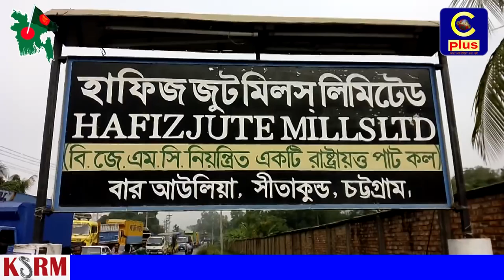সিতাকুন্ডে বকেয়া বেতন ও মজুরি কমিশনের দাবীতে মানববন্ধন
মজুরি কমিশন ও বকেয়া মজুরি প্রদানসহ ১১ দফা দাবিতে দেশের সব রাষ্ট্রায়ত্ত পাটকলের শ্রমিকদের ১১ ডিসেম্বর থেকে ২ জানুয়ারি পর্যন্ত লাগাতার আন্দোলনের কর্মসূচি অংশ হিসেবে আজ মঙ্গলবার সকাল ১০ টায় ঢাকা-চট্টগ্রাম মহাসড়কে এক ঘন্টার মানব বান্ধব করেছে সীতাকুণ্ডের বার আউলিয়াস্হ হাফিজ জুট মিলস এর শ্রমিক কর্মচারীবৃন্দ।উক্ত মানববন্ধনে হাজার হাজার শ্রমিক, কর্মচারী অংশ নেন। মানববন্ধন শেষে বিশাল একটি মিছিল বের হয়ে ঢাকা চট্টগ্রাম মহাসড়ক পদক্ষিণ করে।
সীতাকুণ্ডের পাঁচ পাটকলের অন্তত ছয় হাজার শ্রমিক-কর্মচারী মজুরি ও বেতন পাচ্ছেন না। দেড় থেকে তিন মাস পর্যন্ত বেতন ও মজুরি বকেয়া রয়েছে। ইতোমধ্যে শ্রমিকদের পাওনা দাঁড়িয়েছে প্রায় ১০ কোটি টাকা। পাওনা আদায়ে তাঁরা সংশ্লিষ্ট কর্তৃপক্ষের সঙ্গে বারবার যোগাযোগ করলেও কোনো সাড়া মেলেনি। ফলে বিজেএমসির নিয়ন্ত্রণাধীন এসব কারখানার শ্রমিকরা পাওনা আদায়ে আন্দোলনের অংশ হিসেবে চট্টগ্রাম-ঢাকা মহাসড়কে আজ বুধবার একযোগে মানববন্ধন করে তাঁরা।
সীতাকুণ্ড উপজেলার বিভিন্ন স্থানে বাংলাদেশ জুট মিল করপোরেশন (বিজেএমসির) নিয়ন্ত্রণাধীন পাঁচটি জুট মিল রয়েছে। এগুলো হল হাফিজ জুট মিলস, গুল আহমদ জুট মিলস, গালফ্রা হাবীব জুট মিল, এম এম জুট মিলস ও আর আর টেক্সটাইল মিলস লি.। এসব কারখানার শ্রমিক ও সিবিএ নেতারা জানান, পাটকলগুলোতে হাজার হাজার শ্রমিক দৈনিক মজুরি ভিত্তিতে কাজ করে পরিবার পরিজন নিয়ে জীবিকা নির্বাহ করেন। কিন্তু দীর্ঘদিন ধরে মিলগুলো তাঁদের শ্রমিক-কর্মচারীদের নিয়মিত বেতন ও মজুরি দিচ্ছে না। এভাবে প্রতিটি মিলেই শ্রমিকদের কোটি কোটি টাকা বকেয়া পড়ে থাকায় শ্রমিকরা চরম দুর্দিন পার করছেন। বারআউলিয়া হাফিজ জুট মিলস লিমিটেডের সিবিএ সাধারণ সম্পাদক মো. দিদারুল আলম চৌধুরী জানান, বর্তমানে হাফিজ জুট মিলের সাড়ে তিন হাজার স্থায়ী-অস্থায়ী শ্রমিক ও কর্মকর্তা-কর্মচারীর ছয় সপ্তাহের বেতনবকেয়া পড়েছে ৫ কোটি ২০ লাখ টাকা। এছাড়া ৬-৭ বছর কোনো শ্রমিক পিএফ-গ্র্যাচুইটিও পাচ্ছেন না। বাস্তবায়ন হচ্ছে না মজুরি কমিশনও। ইতোমধ্যে শ্রমিকদের ৮ সাপ্তাহের বকেয়া বেতন জমে গেছে। কর্মকর্তাদের দুই মাসের বেতন। এখানে নিধারুন কষ্টে দিন কাটছে শ্রমিকদের। হাফিজ জুট মিলসকে ঘিরে কলোনী প্রায় ১৩৭ টি বিভিন্ন দোকান রয়েছে। দীর্ঘদিন ধরে মিলে বেতন না দেওয়াতে দোকানগুলো বন্ধ হয়ে গেছে।